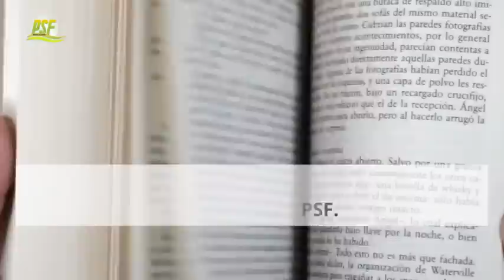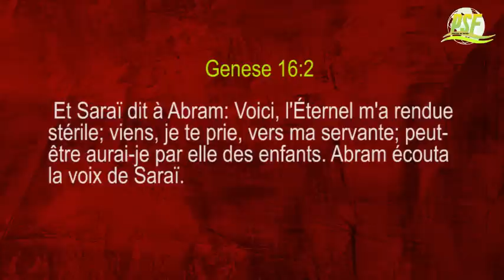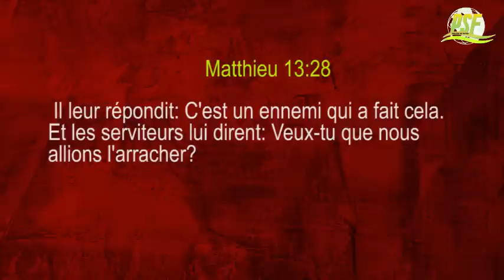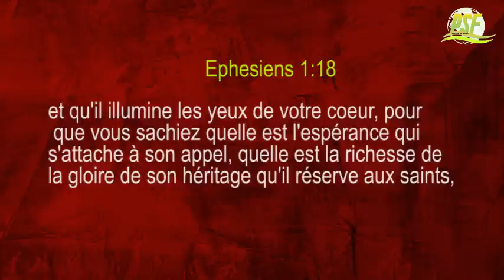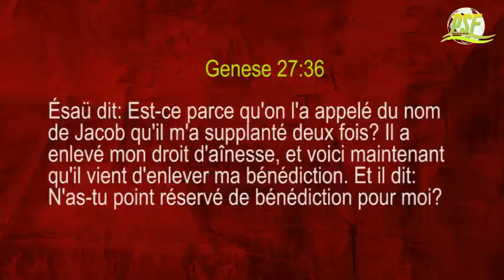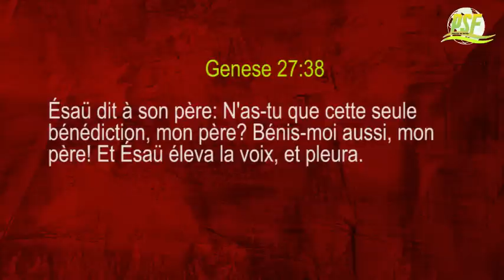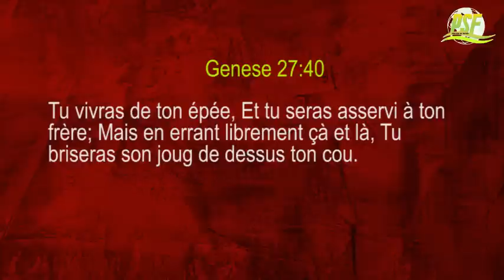TU PEUX ENFIN METTRE FIN AU RETARD SUR TA DESTINÉE | PASTEUR LAWRENCE OYOR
Dans cette video le Pasteur Oyor nous donne des secrets strategiques pour mettre fin a toute forme de retard sur notre destinee.